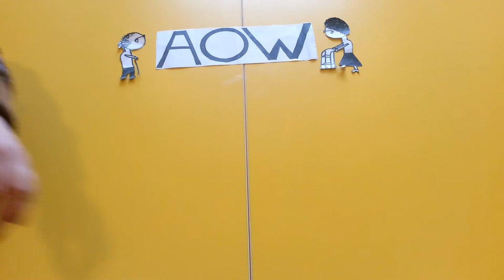AOW filmpje Sanne Luuk Jimmy Willem